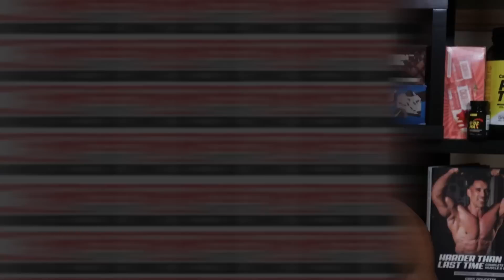If You Make A Review, Be Honest.